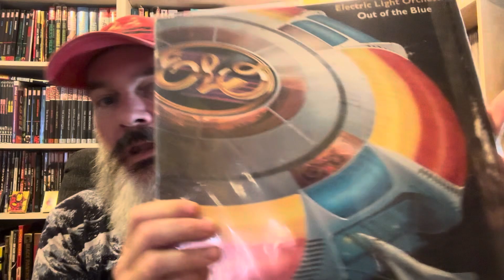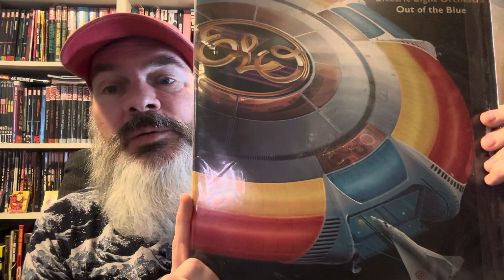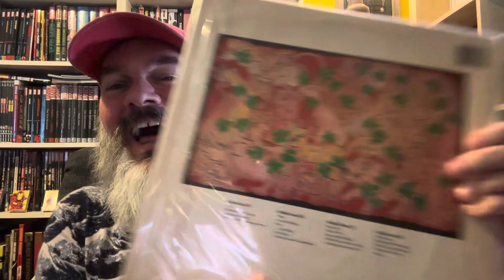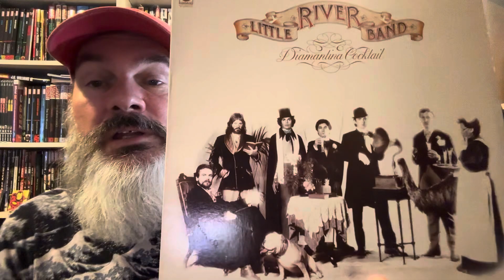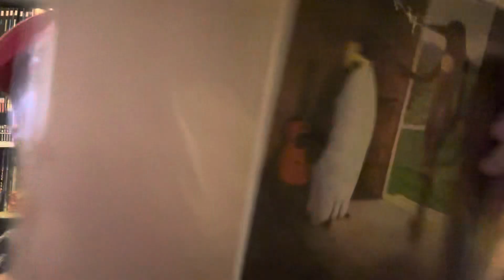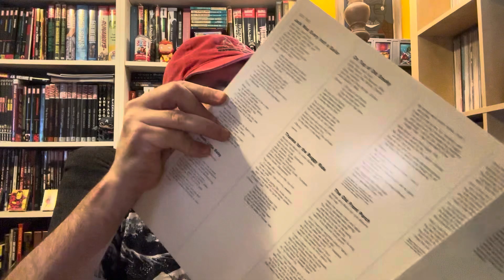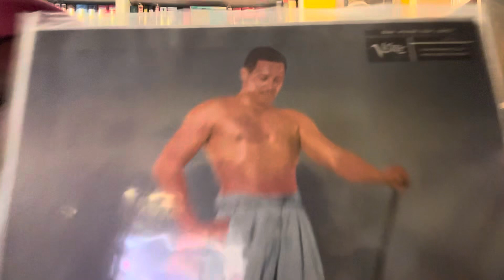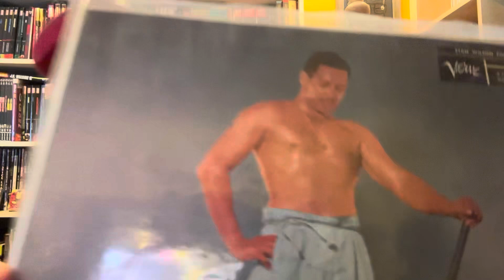September 14, 2024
In typical Garage Geek fashion, I misnamed Vinyl Lounge the entire video!!!  How incompetent can you be?  Well, you just witnessed it!!!

Beards and double albums.